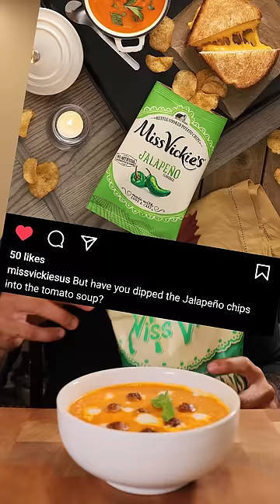Miss Vickie's Jalapeno Chips into Tomato Soup?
You're beautiful just the way you are, Miss Vickie's :)

The Pakistan food tour trip was amazing! I'm back in Toronto.

Hit me up on TikTok for different and more recipes. Scroll down!

Audio: RiftiBeats